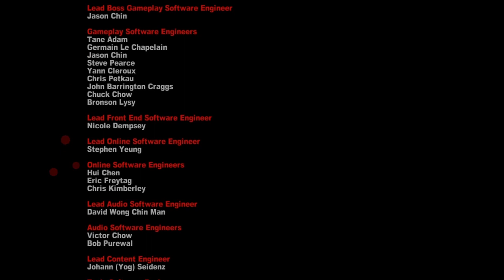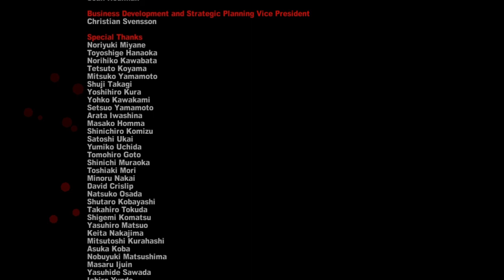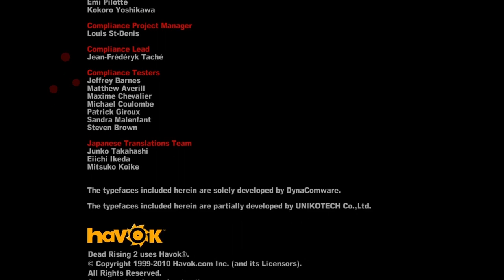Let's Play Dead Rising 2 Case West | Live Walkthrough Gameplay & Commentary | Part 13